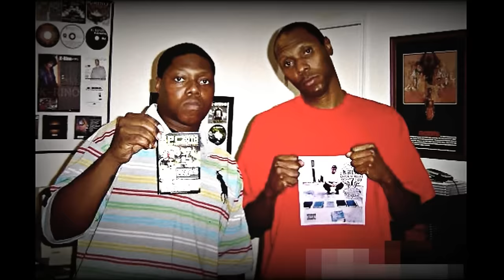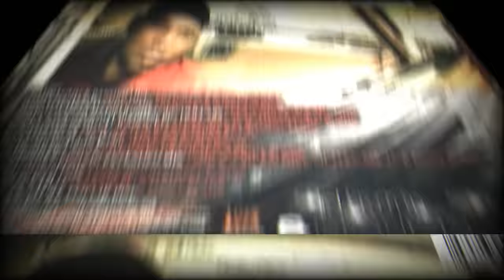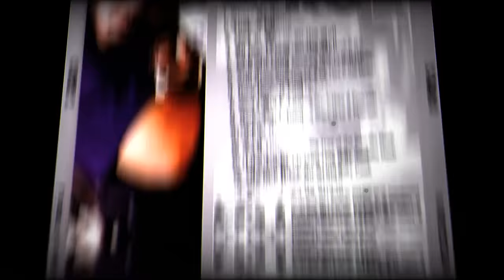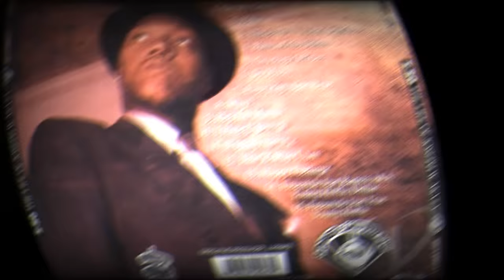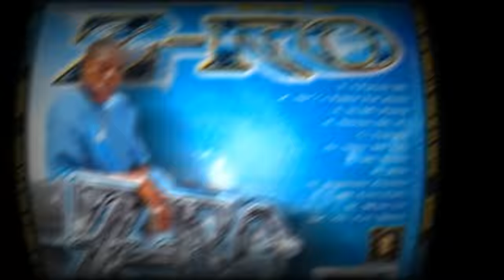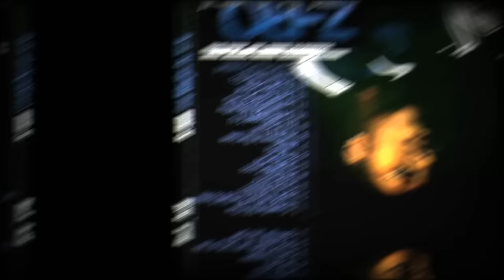Classic Z-Ro Mix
A mix of some of the best of Z-Ros Classic hits, enjoy.

1.Will I Go Crazy
2.In My City (ABN)
3.All Falls Down
4.Within Myself (ABN)
5.How Could You (Guerilla Maab)
6.Keep Watching (Guerilla Maab)
7.The Game Goes On (w/K-Rino)
8.Tall Tale of a G
9.Southside
10.R U Down
11.Dirty Work
12.Who That Hatin
13.Sunshine (w/Lil Keke)
14.Life (w/Mr.3-2)
15.Everyday
16.Been A Long Time (w/Trae)
17.Everyday, Samethang
18.Friends
19.Im a Soldier
20.King of the Ghetto
21.Let me Live my Life
22.Lets Chill
23.Pain
24.Hold it Down
25.Stick of Dro
26.I  Found Me
27.Look what you Did to Me
28.Zro the Crooked
29.Came a Long Way